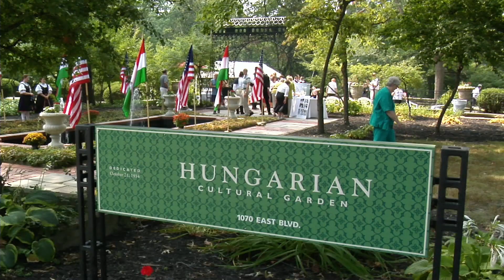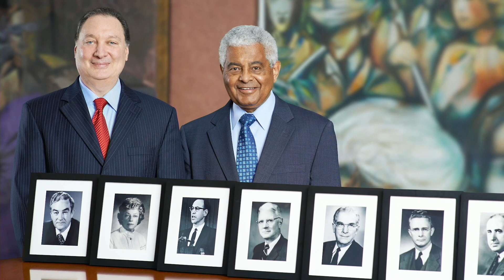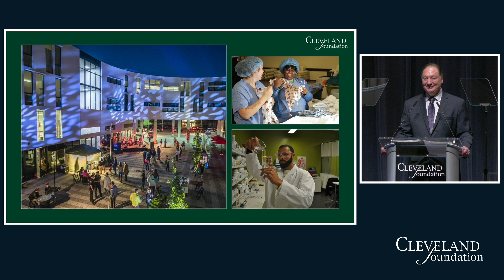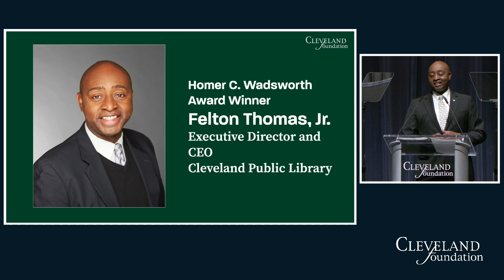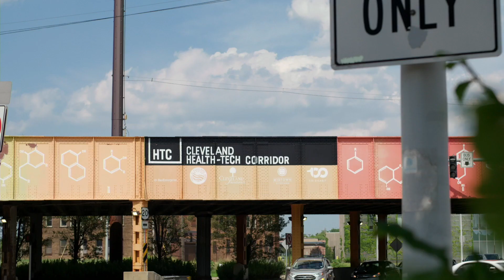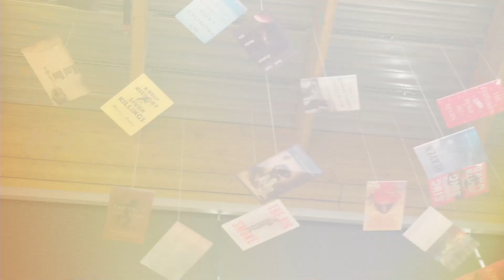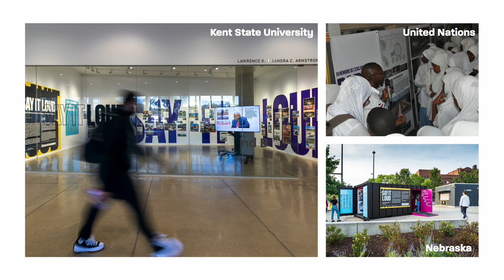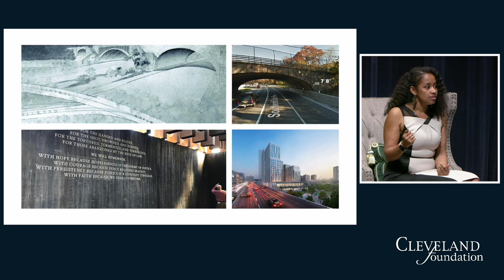2023 Cleveland Foundation Annual Meeting Presented by KeyBank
Retiring Cleveland Foundation President & CEO Ronn Richard delivers his final State of the Community Address; President & CEO-elect Lillian Kuri shares her vision for the world's first community foundation and discusses equity in the built environment with Sally & Bob Gries Keynote Lecturer Pascale Sablan and more at the 2023 Cleveland Foundation Annual Meeting Presented by KeyBank.